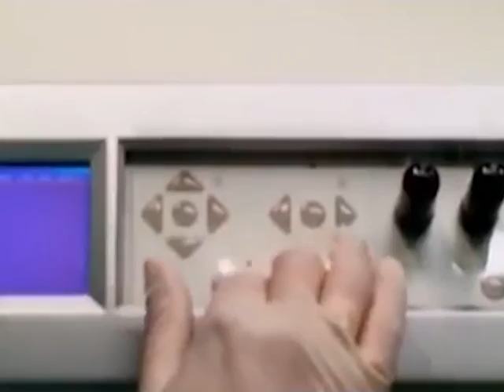2016-10-14 г. Брест. Открытие нового медицинского центра «Новое зрение». Новости на Буг-ТВ.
Следующий материал нашего выпуска приятно порадует брестчан, которые хотели бы провести диагностику своих глазных заболеваний либо пройти микрохирургическое лечение самыми современными методами. Совсем скоро в областном центре в одном из старинных зданий города откроется филиал крупнейшего медицинского центра республики - клиники «Новое зрение». Суперсовременное оборудование, новейшие технологии и только лучшие специалисты - вот составляющие успеха одного из самых известных офтальмологических центров страны.